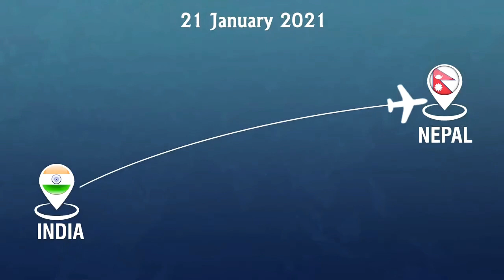Vaccine maitri, india giving vaccine to every country of world free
India's total vaccine supply under the Vaccine Maitri initiative has reached 461.66 lakh doses. Briefing media this evening, External Affairs Ministry spokesperson Anurag Srivastava said, of this, 71.5 lakh doses have been delivered through grant and 288.4 lakh doses on commercial terms. In total, India has delivered vaccines to 47 countries and to UN healthcare workers as well. Mr Srivastava said, Vaccine Maitri initiative has been guided by Prime Minister Narendra Modi's announcement that India's delivery and production capacity will be used for the benefit of mankind.

The spokesperson also said that Phase 10 of the Vande Bharat Mission is currently operational. Under this phase, more than 1350 international flights are scheduled to be operated from 28 countries. This will facilitate an estimated 2 lakh 60 thousand people. Of these, nearly 920 flights are from GCC countries, around 150 from US and Canada, around 120 from UK and Europe, around 100 from South East Asia and around 50 from India's neighbourhood.

On multiple reports suggesting personnel from Myanmar police have crossed over to India in Mizoram and are seeking refuge, Mr Srivastava said, the facts are being ascertained as of now.